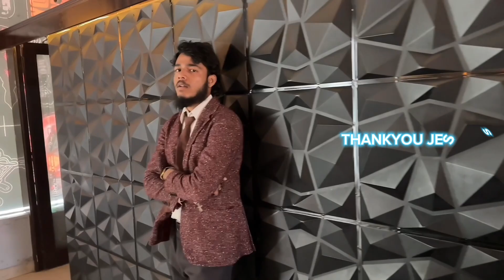GONE OUT (OFFICIAL VIDEO SONG )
GONE OUT (OFFICIAL VIDEO SONG)       LAW

LYRICS- LAW

PRODUCTION- LAW

OWNER- MR VARDAN CHARAN

CAMRA- FAREED

TEAM-  VISHAL CHARAN, FAREED , ALLAM ,

THANKS SHARON DANCE ACADEMY

THANKS SACHIN PHOTO STUDIO

AND ALL TEAM

MACHAND OUT (OFFICIAL VIDEO SONG )